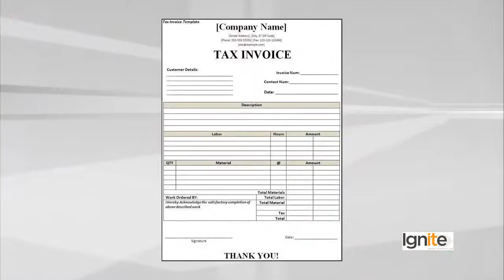QuickBooks in Urdu Hindi by Digi Skills | What is Sales Tax Part 1